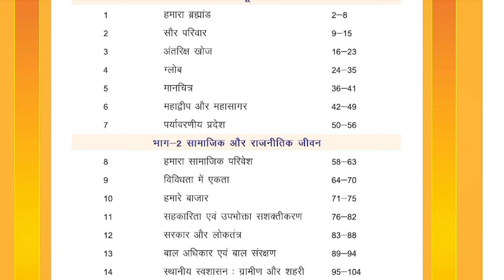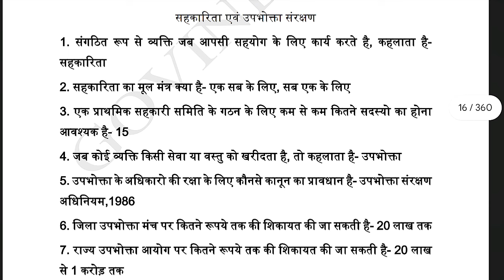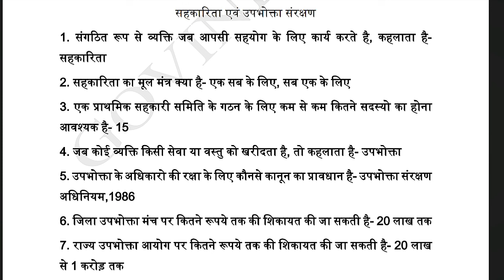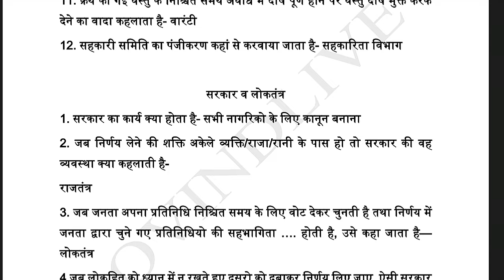राजस्थान अध्ययन कक्षा - 6 से 12 तक | अध्याय- हमारे बाजार और सहकारिता एवम उपभोक्ता सशक्तिकरण , 09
राजस्थान अध्ययन कक्षा - 6 से 12 तक महामैंराथन | A To Z Rajasthan GK | RBSE Gk One Liner | अध्याय- हमारे बाजार और सहकारिता एवम उपभोक्ता सशक्तिकरण , 09

⚧️ विभिन्न भर्ती प्रतियोगी परीक्षाओं के लिए एक महत्वपूर्ण कदम एवं प्रयास है, ‎‎@SK_Study_Academy_2.0 के माध्यम से आपको एक महत्वपूर्ण प्रश्नोत्तरी सहित, Notes भी तैयार कराए जाएंगे. 🏆

Our Aim Is To Give Quality Education With No Fees.

🔴 Let's learn to be Continued 🙂 ✌️

🔴 मुख्य Facts About चैनल 👇 =

📡Telegram Join For Notes =

📑Message *SK STUDY ACADEMY* on WhatsApp Just One Click For *All Notes📝👇*

किताब/स्रोत = सामाजिक विज्ञान
कक्षा = 06
अध्याय = अध्याय- हमारे बाजार और सहकारिता एवम
                            उपभोक्ता सशक्तिकरण , 09

राजस्थान इतिहास सामान्य ज्ञान महत्वपूर्ण प्रश्न
100% छपने वाले महत्त्वपूर्ण प्रश्न
राजस्थान इतिहास के महत्वपूर्ण प्रश्न इतिहास
राजस्थान सामान्य ज्ञान प्रश्नोत्तरी
महावपूर्ण प्रश्न सामान्य ज्ञान
राजस्थान जीके
lucent book
राजस्थान अध्ययन कक्षा- 06 top mcq
rbd चेटक rbse राजस्थान अध्ययन कक्षा 6 से 12 सार संग्रह
राजस्थान अध्ययन का जलवा
राजस्थान अध्ययन कक्षा 9 ऑब्जेक्टिव क्वेश्चंस
राजस्थान सामान्य ज्ञान
सामान्य ज्ञान राजस्थान
राजस्थान gk
राजस्थान अध्ययन
rajasthan gk
rajasthan adhyayan
newari sir rajasthan gk
rajasthan adhyayan class 06 to 12 book
class 6 hamara rajasthan
rajasthan adhyayan 6 to 12
reet rajasthan adhyayan book
rajasthan new gk
ncert rajasthan gk
reet mains rajasthan gk
rajasthan gk school book
reet ncert rajasthan gk
rajasthan adhyayan
rajasthan gk test question
reet ncert rajasthan gk quiz
ncert class 8 rajasthan gk
परीक्षा में रिपीट होने वाले VVI GK & GS Questions